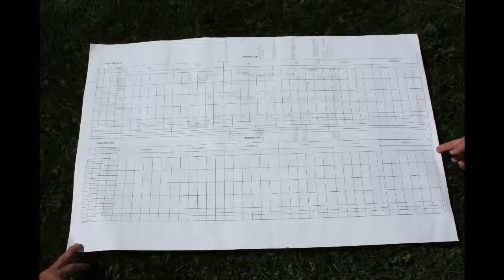"The Grass Whisperer" - Troy Bishopp - 2/26/14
Troy Bishopp, better known as "The Grass Whisperer," shares his invaluable tools and techniques to help you plan your grazing, factoring in resources, environmental concerns, and free time.